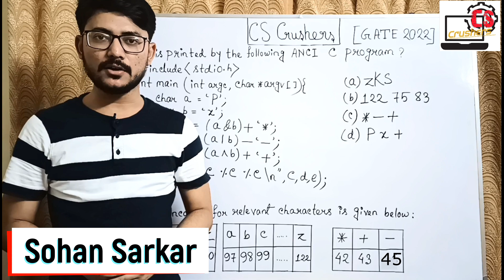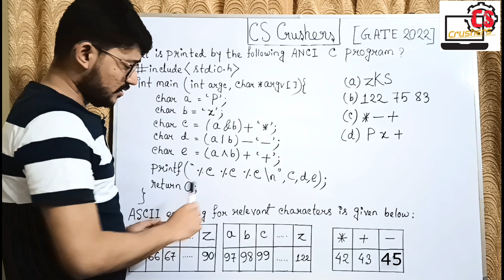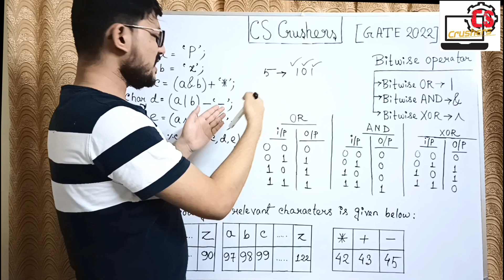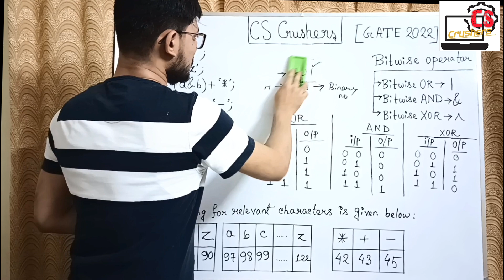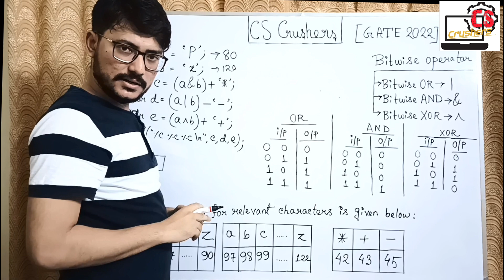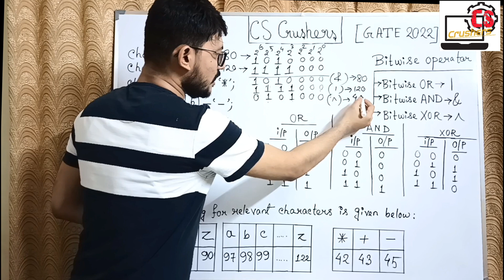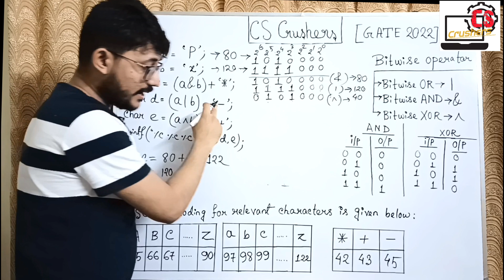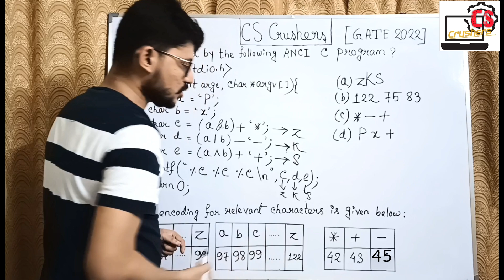C Programming Problem Regarding ASCII Code and Bitwise Operators | From GATE-2022 | In Bengali